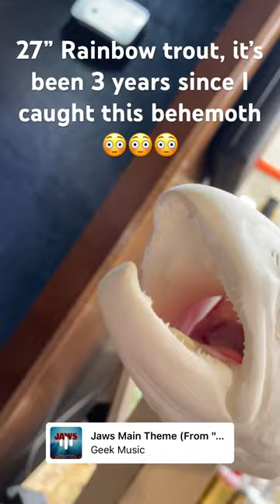Sneak peak of this gratuitous mass of fish!